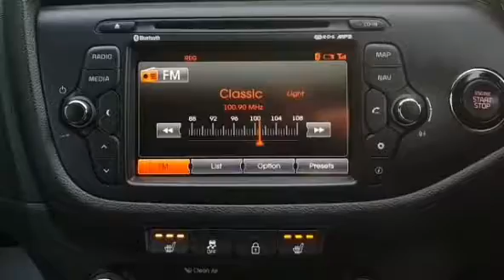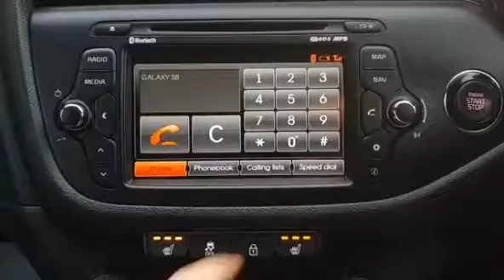2014 KIA CEED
KIA CEED 1.6 GT TECH

Music Jason Shaw (audionautix.com) Pop Star.